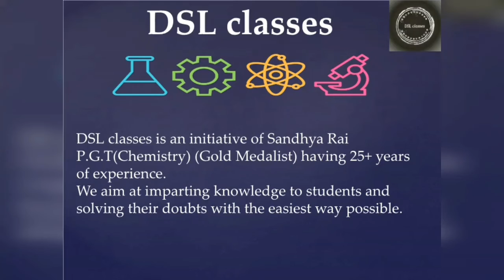DSL Classes- Give your opinion through a poll